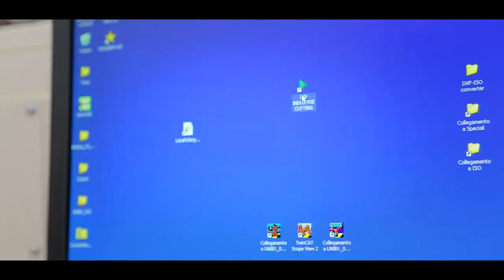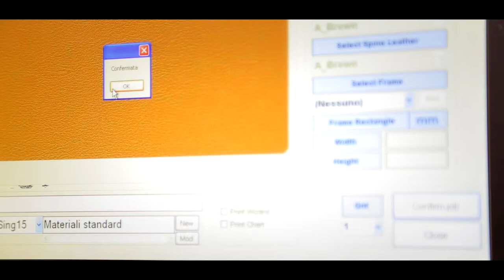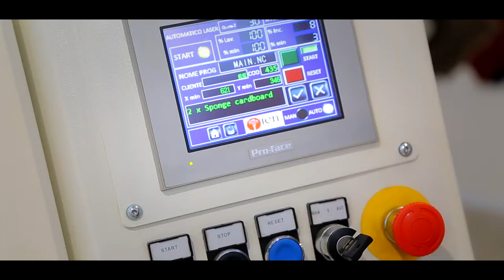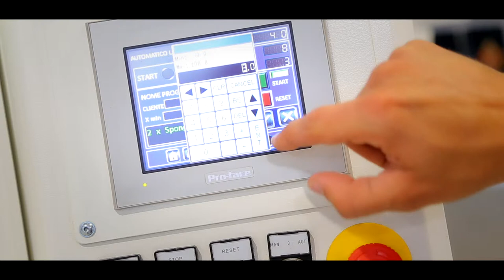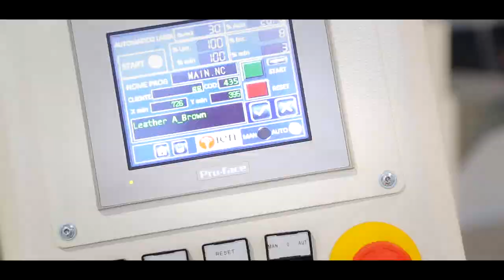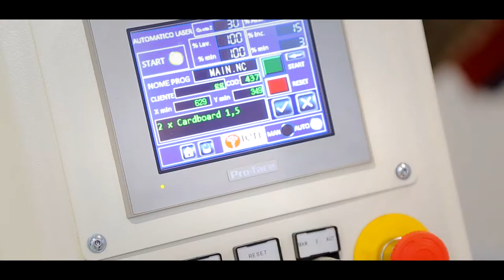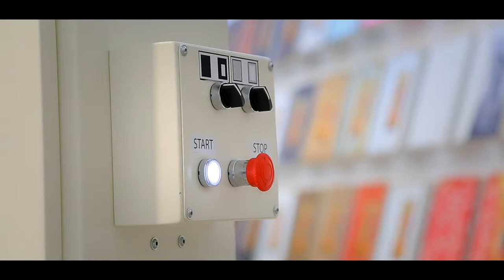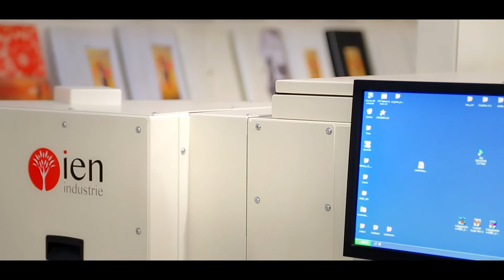Photostory Coverissima Cover Making Machine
Photostory Coverissima is the only all in one cover making machine in the world. Encapsulated all under one roof, the Coverissima will perform all necessary tasks involved in making a true, high quality covers. Now no waste, no molds or dies necessary and better yet no reason to carry all of the necessary inventory to produce high quality covers. With Coverissima a single un skilled operator can now produce roughly 10 covers per hour.